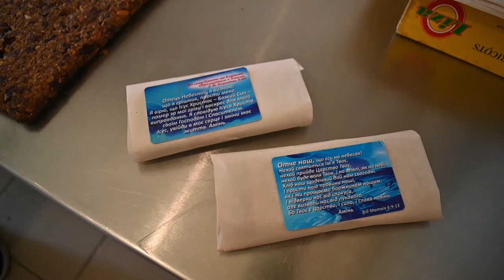Наша парафія і війна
За цим посиланням можна подавати свої намірень на Святу Літургію.
Також є вказані банківські реквізити для пожертв за молитву у Ваших наміреннях.